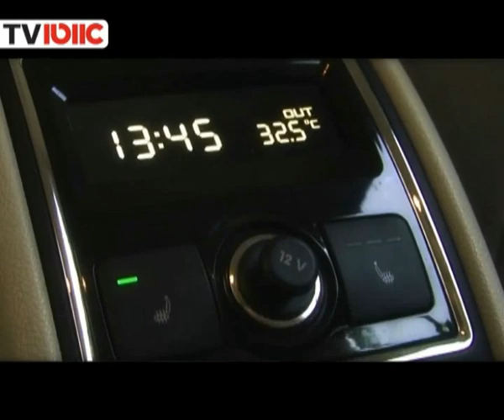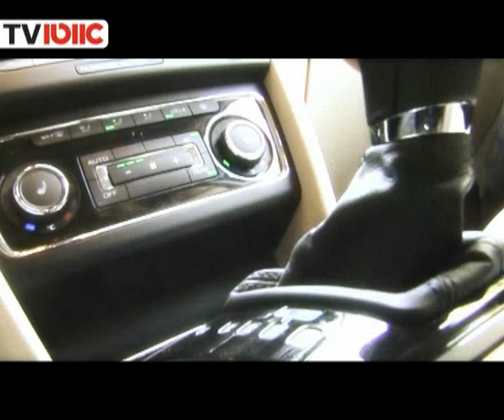סקודה סופרב - חוות דעת - מבחן דרכים - Skoda Superb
סקודה סופרב במבחן דרכים של כתבי אוטו. למידע חשוב לגבי מפרטים והשוואות רכב

סקודה סופרב - חוות דעת, מבחני דרכים, צריכת דלק, התנהגות כביש, נוחות נסיעה, מחיר, ביצועים, אבזור, אביזרים ועוד.

אהבתם את הסרטון? עשו לנו לייק ושתפו עם חברים!

לא אהבתם? ספרו לנו בתגובות מה הפריע לכם כדי שנוכל להשתפר בעתיד.

מגיש: דני פרומצ'נקו

לייעוץ אובייקטיבי בחינם לפני קניה של כל סוגי הרכב היכנסו לאתר

השר לענייני שקר כלשהו מתרשם מהמושב האחורי של הסקודה סופרב החדשה שלו, ולא מבין למה אנשים מתפלאים שהוא נוסע בסקודה. ג'יימס, הנהג המסור, לוקח את הבוס לעבודה, אבל רק מחכה לקצת זמן איכות עם המכונית...